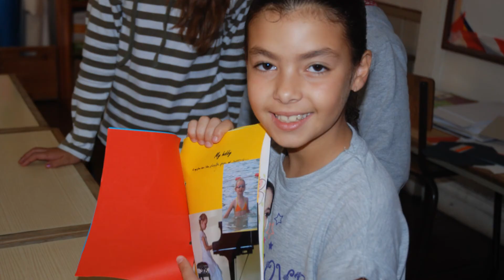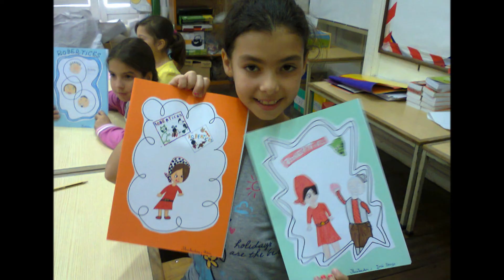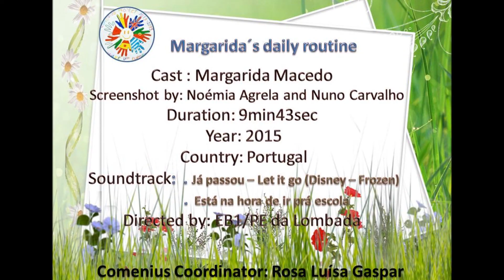Maggie´s daily routine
Video made for Daily Routines presentation on Comenius Project "Wake up Europe - a day in the life of children around Europe".

EB1/PE da Lombada - Ponta do Sol